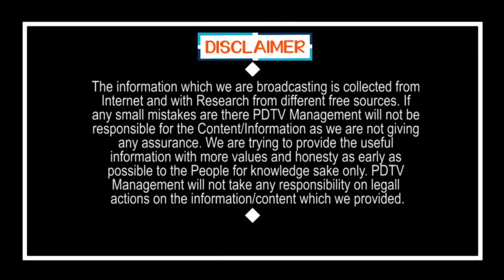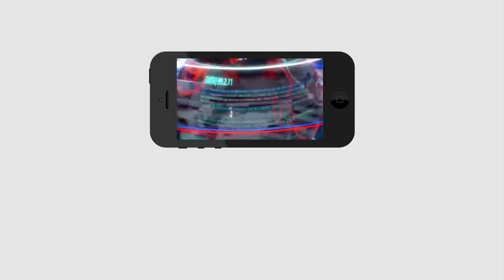CM Jagan New Plan For Next 4 Years | కష్టాల్లేవ్.. ఇబ్బందుల్లేవ్.. జగన్ అద్భుత ప్లాన్ | PDTV News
కష్టాల్లేవ్.. ఇబ్బందుల్లేవ్.. జగన్ అద్భుత ప్లాన్ | CM Jagan New Plan For Next 4 Years | PDTV News